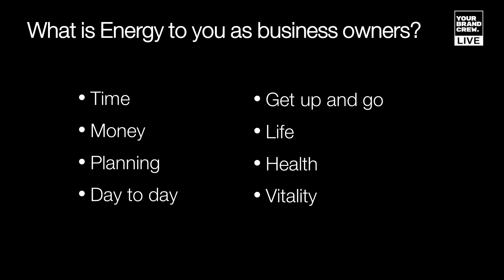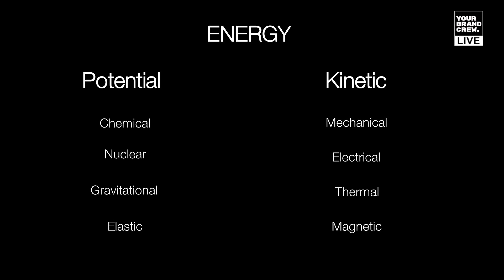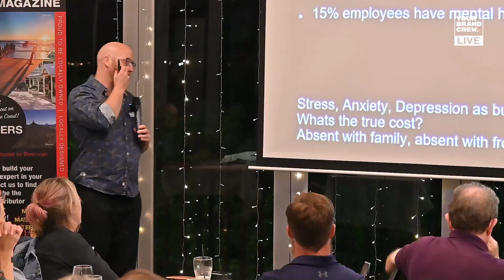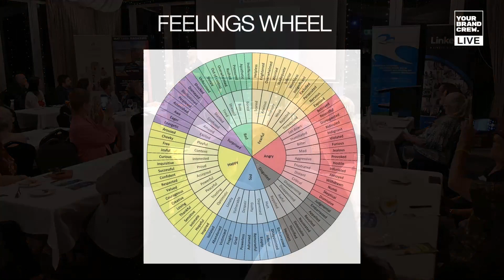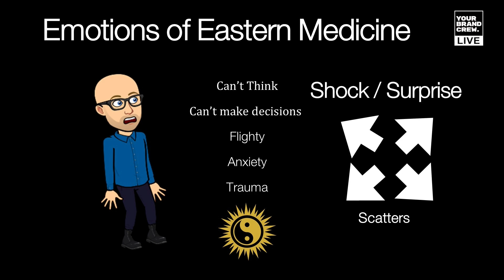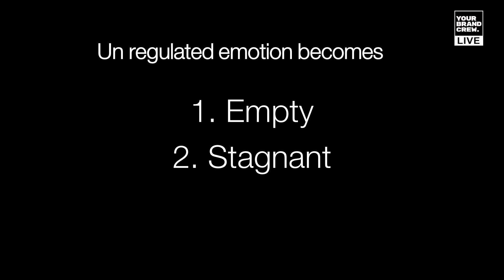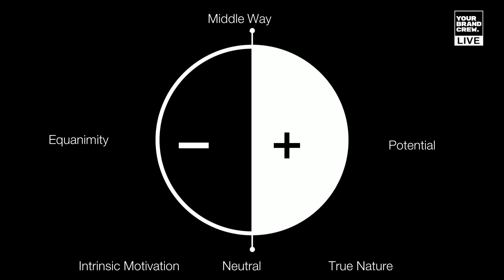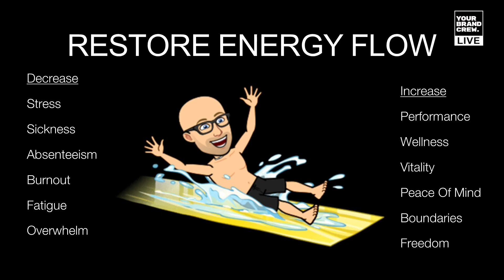A Ray of Energy in Business: Unleashing the Power Within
🎙️ Speaker Introduction: Meet Shane Gregory, a seasoned practitioner with a rich acupuncture and Eastern medicine history. From personal challenges to becoming a beacon of knowledge in energy dynamics, Shane's journey is both inspiring and educational.

🔍 Key Themes:

Energy Dynamics: Dive deep into understanding how energy works, its different forms, and its impact on our daily lives, both personally and professionally.

The Ancient Secrets: Unveil the wisdom of Eastern medicine and its relevance in today's fast-paced business world.

Making the Change: Practical, actionable steps to harness, manage, and optimise energy. Discover the significance of breathing, food, movement, and the power of open communication.
LinkedIn and Energy: Explore the connection between energy dynamics and professional success on platforms like LinkedIn.

🎯 Major Takeaways:

When harnessed correctly, energy can be the driving force behind business success, personal well-being, and professional growth.

Simple, consistent changes in our daily routines, based on ancient wisdom, can lead to transformative results.

On LinkedIn, projecting the right energy can set you apart, helping you build a solid professional brand.

About LinkedIn Local Sunshine Coast

LinkedIn Local aims to generate referral and collaboration opportunities among our members and guests. Business is better together. LinkedIn Local Sunshine Coast is and will continue to be a FREE networking event offered to all business professionals and business owners on the Sunshine Coast.

The aim is to help create partnerships within the group so you have the support and resources to win. You will learn helpful tips on networking with others and utilising LinkedIn. You will share and get feedback from like-minded professionals.

Live video recording was provided by Your Brand Crew